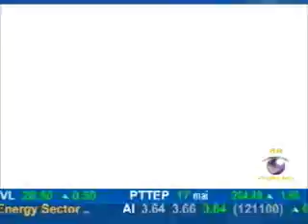9 Entertain 15/6/55 อั้ม เมย์ เป้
ซุปตาร์ตัวแม่ "อั้ม  พัชราภา" ยังไม่มีวี่แววย้ายไปซบค่ายเอ็กแซ็กท์ที่คุณแดง-สุรางค์ไว้วางใจให้เป็นผู้จัดการประกวดมิสยูนิเวิร์สไทยแลนด์ อย่างที่หลายคนคาดการไว้ ในขณะที่สาว "เมย์-พิชญ์นาฏ" เปิดปากยอมรับว่า ที่ควงหนุ่มนอกวงการชื่อ "เค" มางานแต่ง เป้ย-ปานวาด นั้นเป็นเพราะเซ็งที่ต้องถูกถามเรื่องแฟนเก่าบ่อยครั้ง และ "เป้-อารักษ์" ออกโรงปฏิเสธข่าวหายจากงานการออกงานอีเว้นท์เพราะอัพค่าตัว